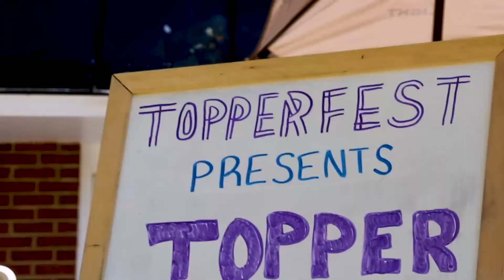Topper Wars 2022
What's Topper Wars? Well.

Want to be part of this?